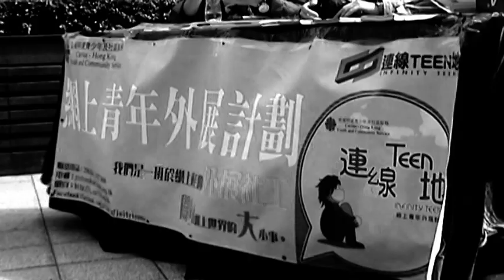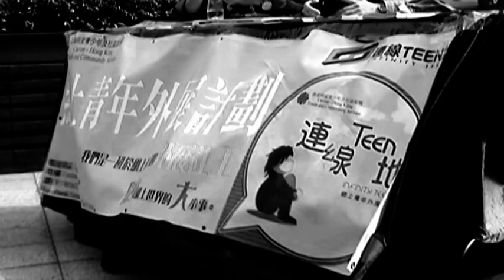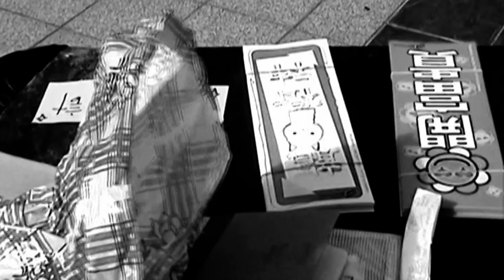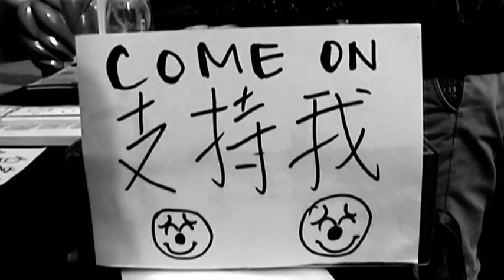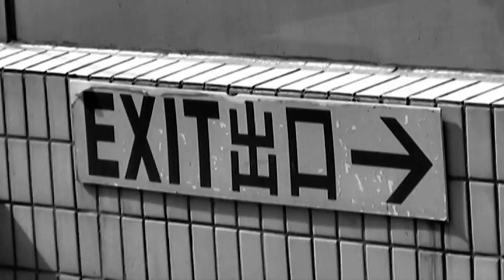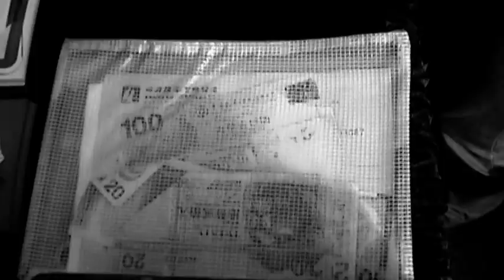A documentary film: The colorful outburst of mind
與Moviaholic合作的一齣實驗電影，紀錄了我們年宵活動的絲絲點點，片片滴滴。請大家細心欣賞！